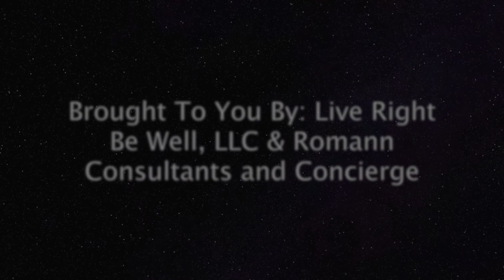Rated-R Atlanta_April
Live Music, Food, Spoken Word, Adult Dialogue, Grown & Sexiness...